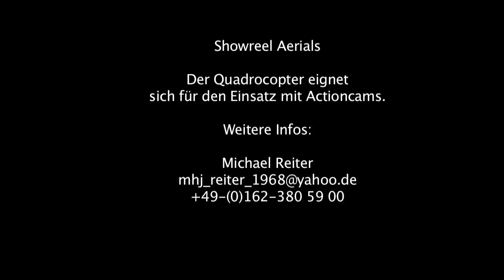Aerials Showreel Michael Reiter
Das aktuelle Aerials Showreel (Luftaufnahmen). Gedreht mit einem Quadrokopter mit 2 achs stabilisiertem Gimbal und einer Panasonic Actioncam in einer speziellen vibrationsgedämpften Kamerahalterung. Der Kopter kann auch mit anderen Actioncams wie etwa GoPro Hero bestückt werden.